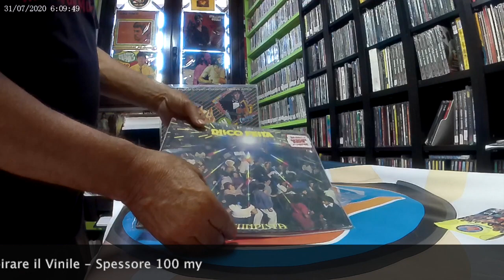Buste esterne per Vinile LP, 12" Pollici - Max single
Questo video riguarda Buste esterne per Vinile LP, 12" Pollici - Max single